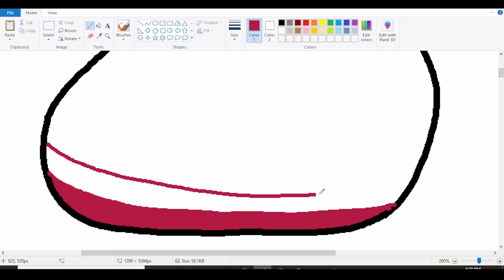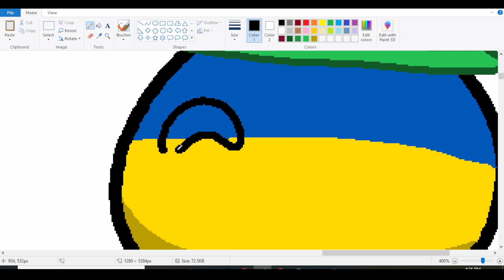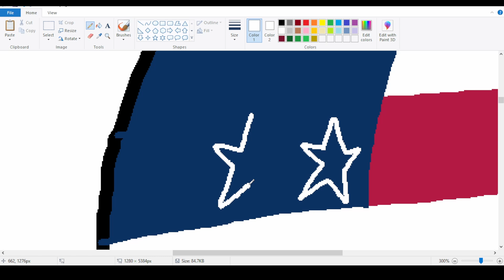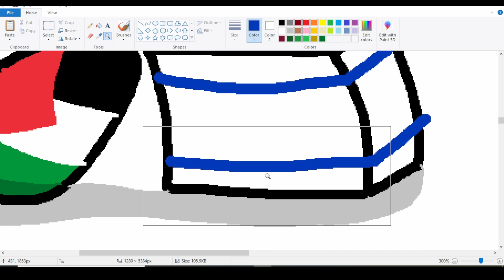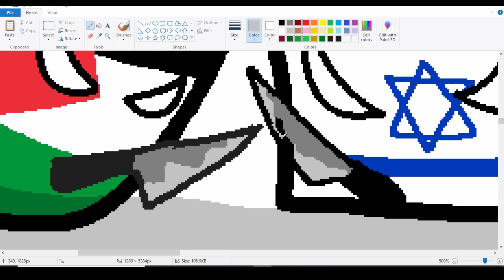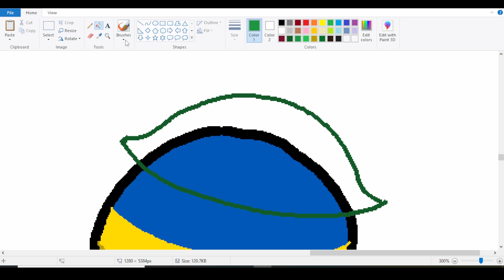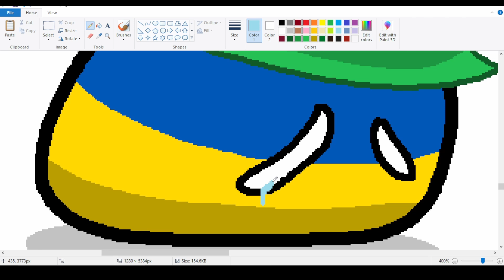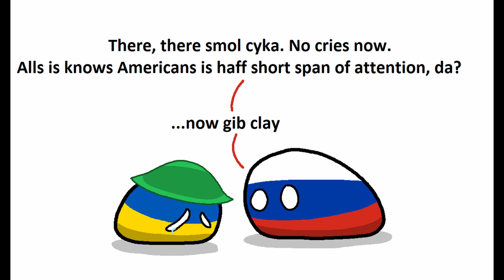USA abandons Ukraine?! It's more likely than you think! | Aaron's Countryballs Comics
Tune in as Aaron goes reflects on the ever-changing nature of geopolitics, war fatigue, and the west's unfortunate short attention span.

Polandball comics are wiggly MS Paint-drawn comics where balls represent different countries. They poke fun at national stereotypes and the "international drama" of their diplomatic relations. Polandball, also known as Countryballs, combines history, geography, Engrish, and an inferiority complex. Polandball comics first appeared in 2009 on a German image board int ze internetz and was later popularized on Reddit's /r/polandball subreddit, today being a community of more than 650k subscribers.